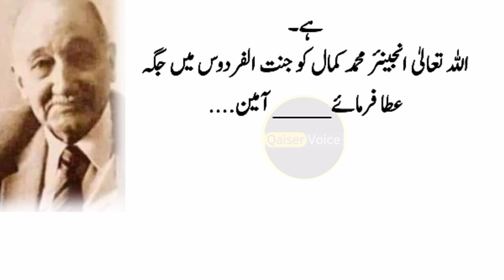Who was Dr Muhammad Kamal Ismael?How did he find rare Marble for Masjid e nabvi?||qaiser voice